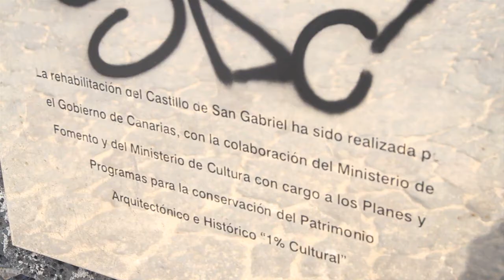Visitar el futuro Museo de la Historia de Arrecife del Castillo de San Gabriel costará tres euros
Por ahora está cerrado, pero en poco tiempo se espera que sea un ingrediente del cóctel cultural de la capital de la Isla. El Castillo de San Gabriel acogerá el Museo de Historia de Arrecife y quien quiera visitarlo tendrá que abonar una entrada de tres euros.

DiariodeLanzarote.com
[Martes, 6 de septiembre de 2011] [13.40]

Ése es el precio que ha fijado el grupo de gobierno del Ayuntamiento capitalino, aunque los estudiantes y jubilados abonarán un euro, que puede convertirse en entrada gratuita, de la que disfrutarán los menores de siete años, si lo solicitan con antelación.

La concejal Eva de Anta señaló este martes que el proyecto museístico, encargado a la fundación universitaria de Las Palmas de Gran Canaria, "está preparado" a la espera de que se proceda al montaje y se culminen ciertos "trámites".

De Anta no quiso adelantar fechas para la apertura del museo, pero las estimaciones que maneja el Ayuntamiento de Arrecife implicarían la apertura del Castillo de San Gabriel al público posiblemente antes de finalizar el año.

En el estudio económico elaborado por el departamento de Cultura se estima que las instalaciones pueden recibir a lo largo del año a unos 42.000 visitantes. Bastaría con que algo más de 110 personas acudieran cada día.

En el estudio de viabilidad también se cuantifica el coste de funcionamiento del museo en algo menos de 43.000 euros, entre el personal asignado a las instalaciones y los gastos básicos de agua, luz o material de limpieza.

La dirección del museo recaerá en el responsable del Archivo Histórico bajo la supervisión de una Junta directiva y con la colaboración de un encargado.

El pleno del Ayuntamiento de Arrecife aprobó el lunes tanto el reglamento como los estatutos del futuro museo de la Historia de Arrecife, que tendrán que ser sometidos ahora a un periodo de exposición pública y estarán sujetos a alegaciones.

A comienzos de la década de los 70 del pasado siglo, el Castillo de San Gabriel se abrió al público como museo de arqueología, actividad que mantuvo "durante cerca de dos décadas", según destacó el Ayuntamiento.

De Anta destacó "la vocación pedagógica y cultural" de un espacio "que quiere ser epicentro de la actividad educativa en nuestra ciudad", al tiempo que se convierta un punto de "interés turístico".